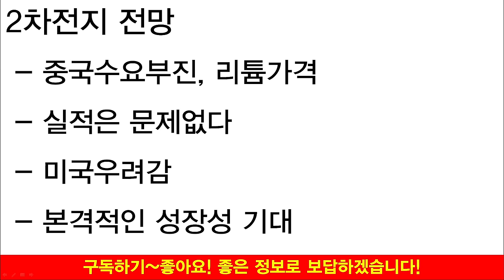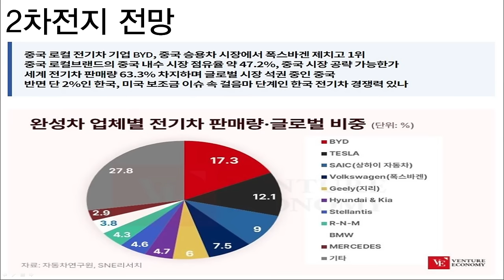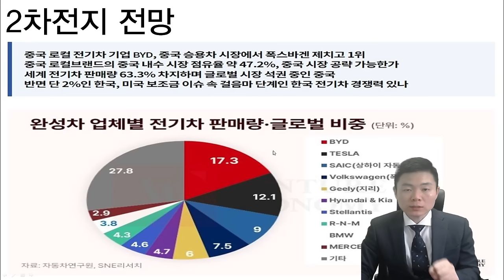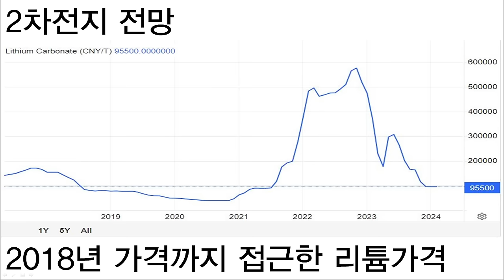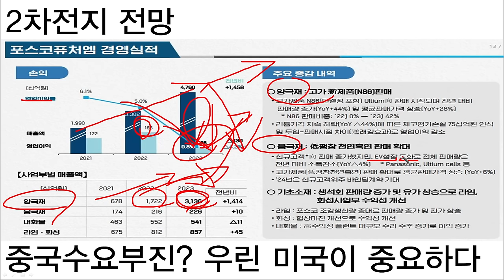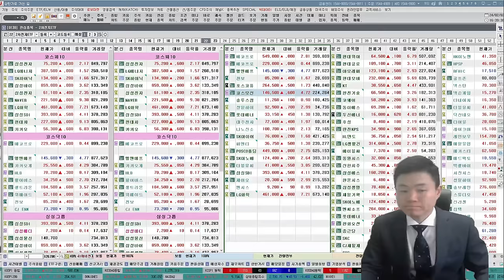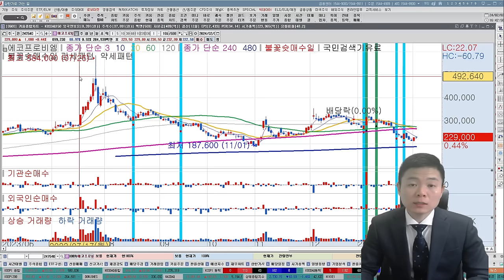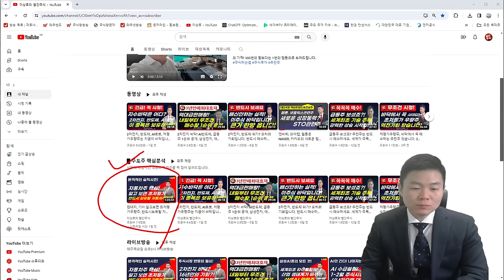포스코홀딩스, 포스코퓨처엠, 에코프로비엠, LG화학, 2차전지, 여기가 바닥입니다. 언론과 분위기에 속지마세요. 저평가우량주가 될수 있는 이유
00:00~13:19 중국수요부진, 리튬가격 하락은 거짓말이다.
13:19~15:16 2차전지 실적은 오히려 우상향하고 있다.
15:16~19:08 미국 대선우려감은 제한적인 이유
19:08~26:45 2차전지 종목별 전망